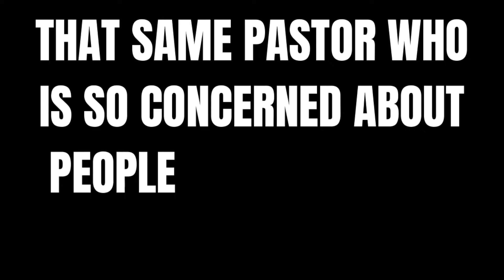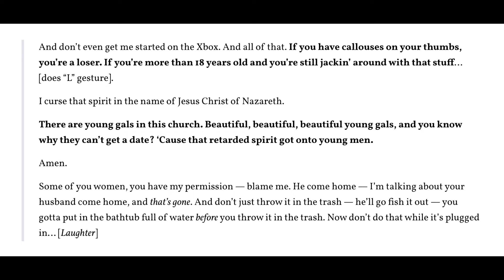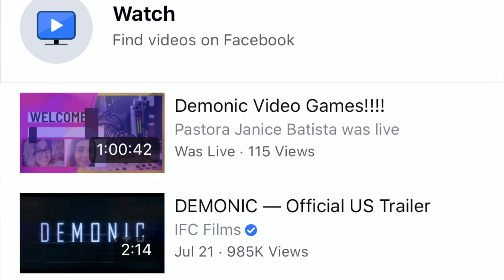Why Do Pastors Have Problems With Video Games?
I've seen a lot of pastors talking about video games lately. What is the obsession?

📚 Books That I Recommend:
The God Delusion
The Founding Myth

🔻 Buy stuff in seen my videos:
Mario Question Mark Lamp
Flying Spaghetti Monster